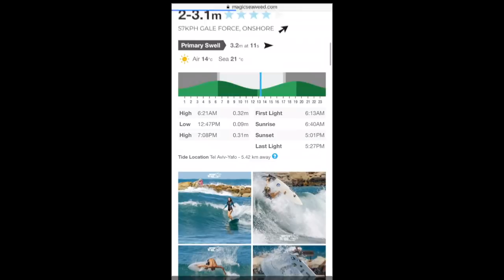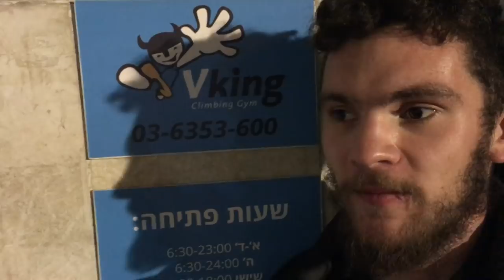#57 TEL AVIV SUF TRIP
In this video is a travel Vlog of mine and in this video I go rock climbing in Tel Aviv and I go surfing at a Hilton beach in Tel Aviv Israel.

Pocket Juice portable charger:

The North Face Down Jacket:

Memory foam neck pillow:

Vivobarefoot Men's Tracker boots:

Columbia Silver Ridge Pants: